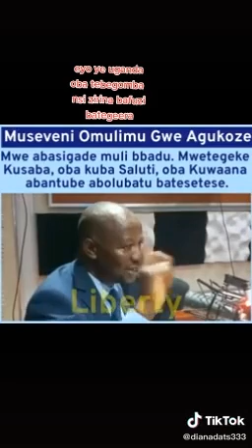Ibrahim Semuju Nganda Said it all